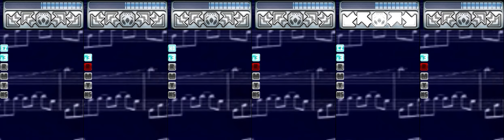(PIU Rebirth) Division Mode comparison: Winter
All Normal Style = EZ chart
All Groove Style = new chart. Easier than HD
All Wild Style = new chart. Easier than CZ

CONCLUSION: two new charts (All Groove, All Wild)